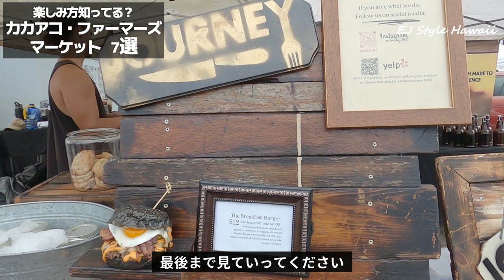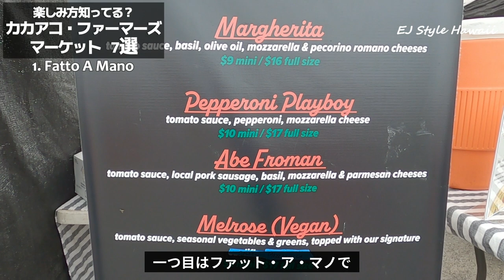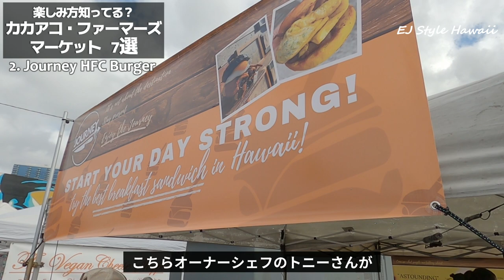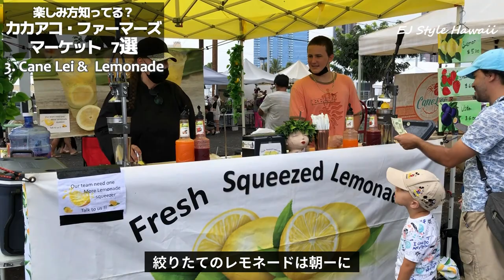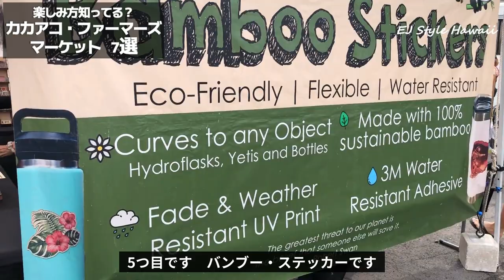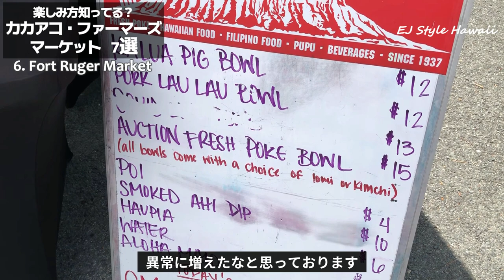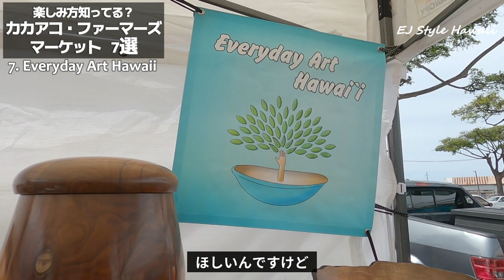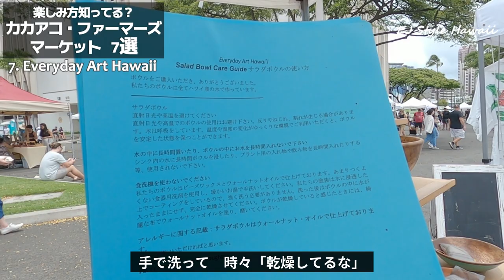ハワイ【カカアコ・ファーマーズ 7選】 Kakaako Farmers Market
ハワイのファーマーズマーケットのホントの楽しみ方と観光でもおススメの現地コーディネーター厳選の7選をピックしました

Introducing 7 cafefully seleceted vendors from Hawaii's Kakaako Farmers Market by a professional media coordinator, whith a high standard of "Can I introduce them to milion poeple?" This channel will  give you great hints of how to enjoy Hawaii at a next level.

[ブログで動画の「意図」を執筆してみました］

0:00 Intro Farm Lovers

2:39 #1: ファット・ア・マノ/ Fatto A Mano

5:08 #2: ジャーニーズ・バーガー / Journey HFC (Burger)

7:41 #3: ケイン・レイ & レモネード / Cane Lei & Lemonade

9:40 #4: ヒーリング・キッチン / Healing Kitchen Hawaii

11:35 #5: バンブー・ウッドステッカー / Bamboo Wood Stickers

12:47 #6:  フォートルガー・マーケット / Fort Ruger Market

16:20 #7: エブリデー・アート・ハワイ / Everyday Art Hawaii